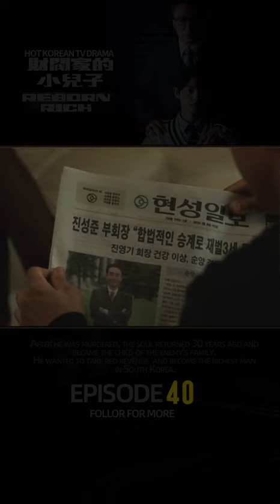EP -40// Reborn Rich Explained in English // Korean Drama explained in English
Reborn Rich (2022)
Other name: 재벌집 막내아들財閥家的小兒子Jaebeoljib MagnaeadeulJaebeoljib MaknaeadeulThe Youngest Son of a Conglomerate The Youngest Son of SunyangThe Youngest Son of Chaebol FamilyThe Youngest Son of the Chaebol HouseThe Chaebol's Youngest SonChaebol Family’s Youngest SonThe Youngest Son of the Chaebol FamilyThe Youngest Son of a Chaebol Family

Description:

Yoon Hyun Woo is a devoted, hard-working, and loyal secretary to the Jin family, which runs the lucrative Sunyang Group business empire. But one day, he is ruthlessly betrayed by the family, who frame him for embezzlement. He dies shortly after – but is miraculously brought “back to life” when he wakes up inside the body of the youngest male member of the family – Jin Do Joo.After he realizes what has happened, he decides to take revenge. He hatches a plan to overthrow Jin Yang Chul, the cold-blooded and money-hungry CEO of Sunyang Group. Yoon Hyun Wo plots to use his new “identity” to formulate a hostile takeover of the group – and punish the people who killed him. But what role will be played in all this by a dogged public prosecutor named Seo Min Young, an anti-corruption investigator who becomes known as the “Sunyang Group Grim Reaper?”Adapted from the web novel "Youngest Son of a Conglomerate" (재벌집 막내아들) by San Gyung (산경).

Country: Korean

Status: ongoing

Released: 2022

Genre: Corru.ption Drama Mu.rder Novel Rev.enge